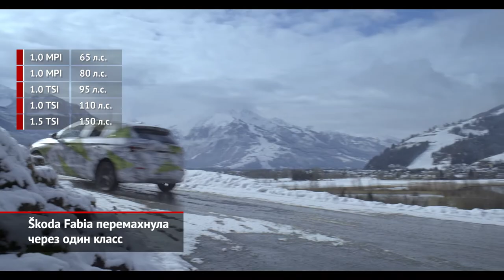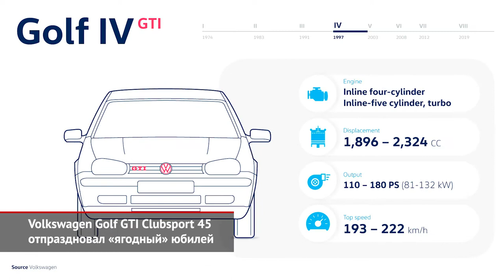Škoda Fabia перемахнула через класс. Volkswagen Golf GTI Clubsport 45 | Новости с колёс №1387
Малышка Шкода Фабия покинула Россию аккурат перед глобальной премьерой третьего поколения, а сейчас дебют готовится справить уже четвёртая генерация модели. По последней моде чехи сначала раскрыли технические подробности, а срыв покровов состоится позже. Первое и главное — по своим габаритам чешская малышка неожиданна догнала Volkswagen Golf четвёртого поколения, поскольку длина разом выросла на целый дециметр. В свою очередь ширина стала больше на полдециметра. Удивительно, но снаряжённая масса при такой акселерации сохранилась на прежнем уровне!
Европейцы увидят новую Фабию этой весной, тем более что секретом остались внешность да салон. Однако российским фанатам модели можно не беспокоиться: у нас статус младшей Шкоды сохранит лифтбек Rapid.

Следующая новость — от материнского бренда Фольксваген. Последний уже давным-давно завёл правильную традицию отмечать каждую пятилетку жизни Гольфа GTI выпуском специальной версии «горячей» модификации. К нынешнему 45-летию заготовлено исполнение Clubsport 45: у него 300-сильный турбомотор, семиступенчатый «преселектив» и механический «самоблок».